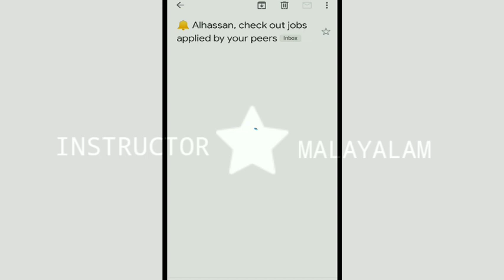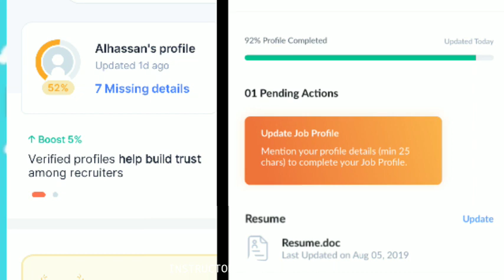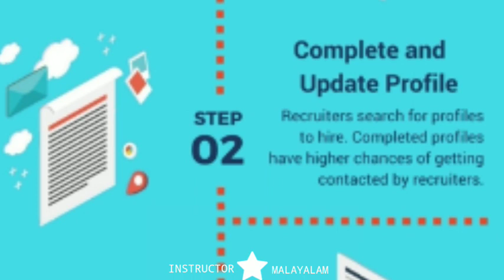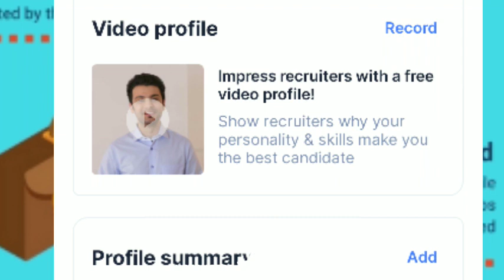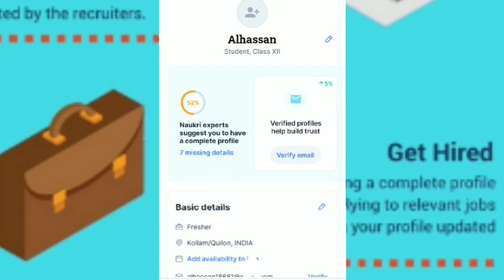NAUKRI.COM LATEST JOB UPDATES!!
ഈ വീഡിയോ-യിലൂടെ NAUKRI.COM എന്ന അപ്ലിക്കേഷ നെ ആണ് പരിചയപെടുത്തുന്നത്

(Naukri application / website എന്താണ്?)

ഇന്ത്യയിലെ ഒന്നാം നമ്പർ തൊഴിൽ സൈറ്റും ഇൻഫോ എഡ്ജിന്റെ മുൻനിര ബ്രാൻഡുമായ Naukri.com ഇന്ത്യയിൽ ഇ-റിക്രൂട്ട്‌മെന്റ് എന്ന ആശയം അവതരിപ്പിച്ചു.  1997-ൽ സ്ഥാപിതമായതു മുതൽ, എല്ലാ മേഖലകളിലും അതിന്റെ എതിരാളികളെക്കാൾ മികച്ച പ്രകടനം കാഴ്ചവെച്ചുകൊണ്ട് Naukri.com തുടർച്ചയായ വളർച്ച കൈവരിച്ചു.  കോർപ്പറേറ്റുകൾ/റിക്രൂട്ടർമാർ, പ്ലെയ്‌സ്‌മെന്റ് ഏജൻസികൾ, ഇന്ത്യയിലും വിദേശത്തുമുള്ള തൊഴിലന്വേഷകർ എന്നിവർക്ക് നിയമനവുമായി ബന്ധപ്പെട്ട സേവനങ്ങൾ നൽകുന്ന ഒരു റിക്രൂട്ട്‌മെന്റ് പ്ലാറ്റ്‌ഫോമാണ് Naukri.com.  Resume Database Access, listings, Response Management Tools എന്നിങ്ങനെ ഒന്നിലധികം ഉൽപ്പന്നങ്ങൾ ഇത് വാഗ്ദാനം ചെയ്യുന്നു.  ഏത് സമയത്തും 4, 75,000-ത്തിലധികം ജോലികളും 60 ദശലക്ഷത്തിലധികം CV-കളും ഉള്ള Naukri.com 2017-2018-ൽ 76,000 കോർപ്പറേറ്റ് ക്ലയന്റുകൾക്ക് സേവനം നൽകി.  ഇന്ത്യയിലെ 42 നഗരങ്ങളിലായി 56 ഓഫീസുകളും ദുബായ്, റിയാദ്, അബുദാബി, ബഹ്‌റൈൻ എന്നിവിടങ്ങളിലായി വിദേശ ഓഫീസുകളും കമ്പനി പ്രവർത്തിക്കുന്നു.(source:-@naukri. Com)

ഈ ചാനലിന്റെ പ്രധാനപെട്ട ലക്ഷ്യങ്ങൾ👇🏻

🫰🏻ഐടിഐ സംബന്ധമായ കാര്യങ്ങൾ ട്രെയിനികളിലേക്ക്/വിദ്യാർത്ഥികളിലേക് എത്തിക്കുക എന്നതാണ് ഈ ചാനലിലെ പ്രധാനപ്പെട്ട ലക്ഷ്യം

🫰🏻ഐടിഐ അഡ്മിഷൻ മുതൽ ഒരു ജോബ് ലഭിക്കുന്നത് വരെയുള്ള പരമാവധി എല്ലാ കാര്യങ്ങളും ഈ ചാനൽ വഴി ലഭ്യമാക്കുക

🫰🏻 നിങ്ങളുടെ സംശയങ്ങൾ കമന്റുകൾ ആയിട്ട് രേഖപ്പെടുത്തിയാൽ അത് മറ്റുള്ളവർക്കും കൂടെ ഉപകാരപ്പെടുന്ന രീതിയിൽ വീഡിയോ ആക്കി ചെയ്യാൻ സാധിച്ചേക്കും 🥰